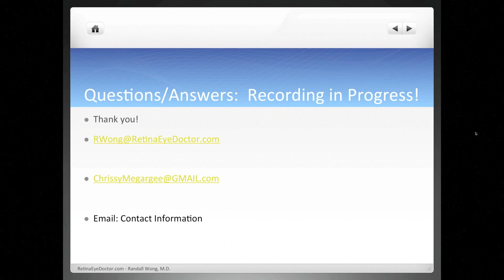Floaters, Evaluation and Treatment, Part 4 (Q&A)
This a recording of the Webinar given 2/5/13 on the management of floaters.  There are 5 parts.  I discuss the definition of floaters and possible treatments, including vitrectomy (FOV) and laser, followed by Q & A.

Randy

Randall Wong, M.D.